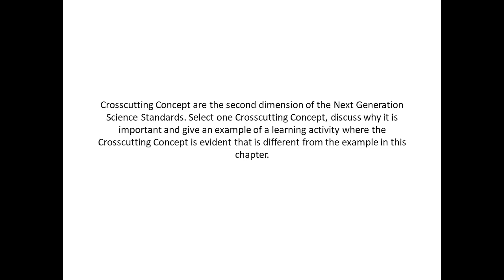Select one Crosscutting Concept discuss why its important and give an example of a learning activity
Select one Crosscutting Concept, discuss why it is important and give an example of a learning activity where the Crosscutting Concept is evident that is different from the example in this chapter. Crosscutting Concept are the second dimension of the Next Generation Science Standards.